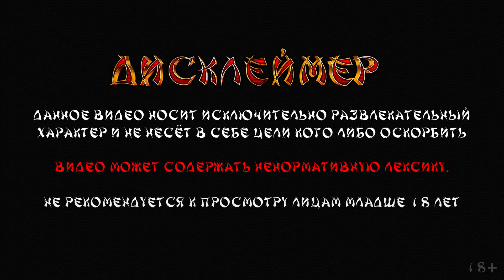ЛЕГЕНДАРНЫЙ ЗАНОС В LOVELY LADY ➤ DANLUDAN ИГРАЕТ ПО ХАЙРОЛУ ➤ КРУПНЫЙ ВЫИГРЫШ В AMATIC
Данлудан поймал легендарный занос в слоте Lovely Lady (Лавли Леди) от провайдера Amatic (Аматик) во время стрима в казино онлайн. Danludan устроил игру по хайролу и поймал топ бонус. Русские заносы недели в Аматике на максимальное умножение.

Я не публикую контент с призывами приобрести товары или услуги, оборот которых запрещен или ограничен законодательством. В том числе не добавляю ссылки на сайты, где это можно сделать.